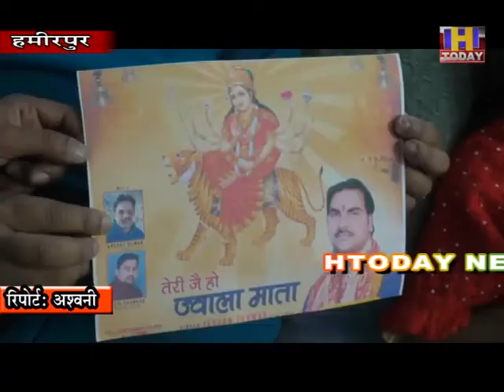गायक कलाकार जीवन तन्वर ने आज हमीरपुर में लाॅंच की "जय हो ज्वाला मां" नामक खूबसूरत माता की भेंट